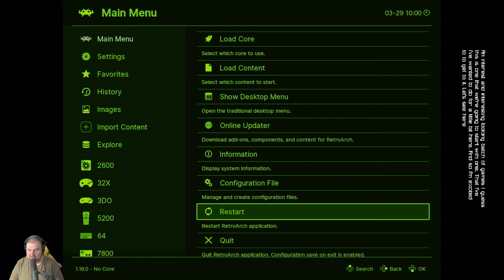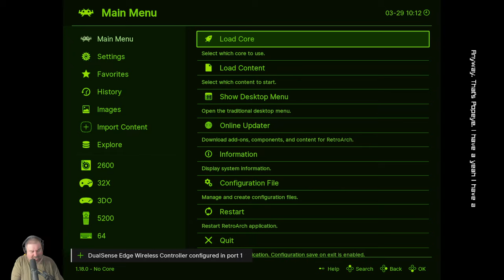The NES Game Ruined By Ninjas | Ranking the NES, Episode 33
Whoops I fell in love with Hydlide and now I'm going to have to finish it one of these days. But "love" and "science" are two very different things, friends. A wild batch  of NES games to rank this week!

00:00:00 - Intro
00:02:48 - Popeye
00:22:37 - Hydlide
01:08:30 - Sesame Street ABC
01:27:15 - Rainbow Islands: The Story of Bubble Bobble 2
01:53:30 - Ghoul School
02:25:45 - Arkista's Ring